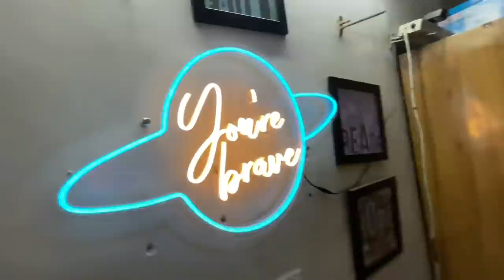Dono Kutto Ka Competition Kara Den ? 😍🐶 | Love Kataria Vlogs | Flying Beast